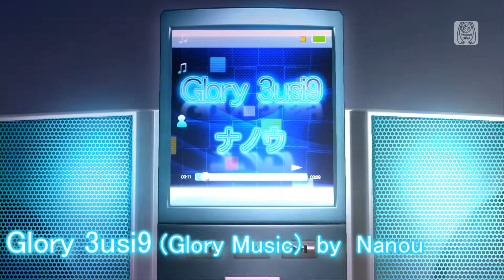[1080P Short] Glory 3usi9(Glory Music) - 初音ミク Hatsune Miku Project DIVA English Romaji subtitles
I didn't edit to Full because I really love this short MV! Miku's voice is so angelic!
このMVが大好きなので、無理にフルへ編集しませんでした。
"3usi9"="Music"=japanese romaji"Mi"+usi+"Ku",Japanese number readings 3=Mi, 9=Ku,
ｵﾌｨｼｬﾙ Official Song: Unknown
ｵﾌｨｼｬﾙ Nanou Channel: Unknown

( ナノウ Nanou グローリーミュージック グローリー・ミュージック Hatsune Miku PDA FT Project DIVA Arcade future tone VOCALOID ボーカロイド ボカロ English lyrics Romaji subtitles アーケード PV鑑賞モード ProjectDIVAArcade外部出力 60fps Dance  googoo888  初音 ミク  1080P )